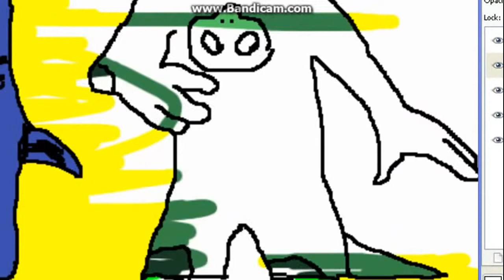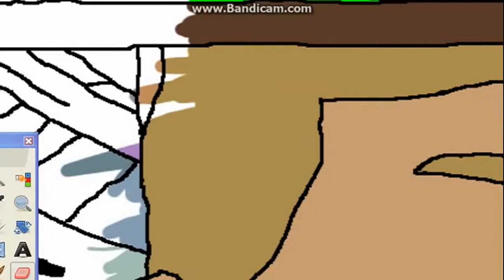PJ Masks Color Animation Draw Episode 9 Parody Disney Inspired PJ Maks Art For Kids